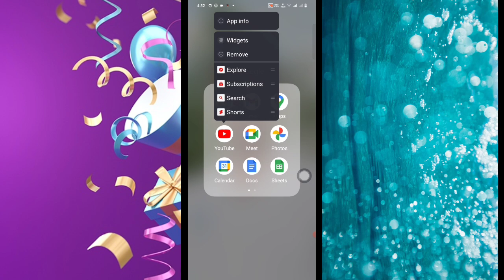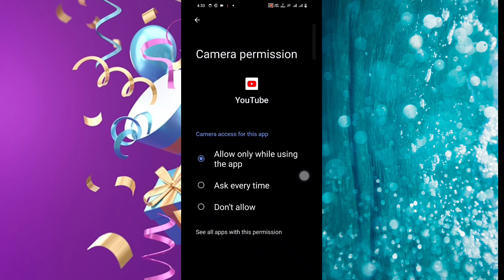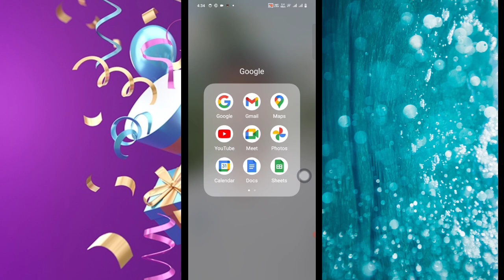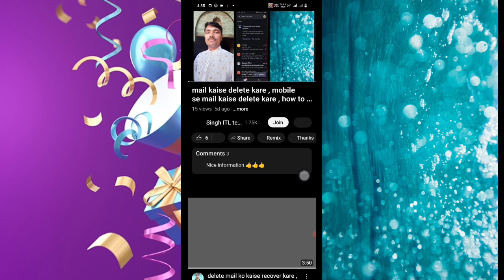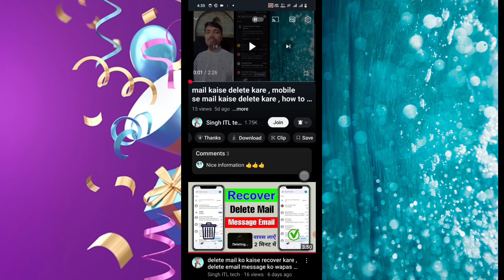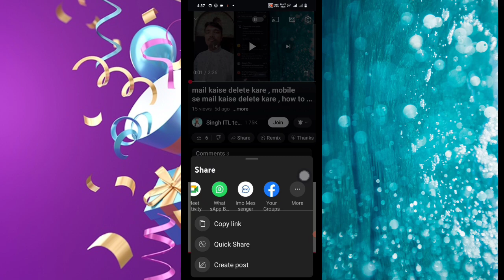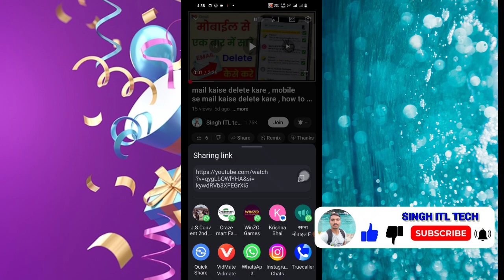youtube video download kaise kare gallery me , यूट्यूब वीडियो डाउनलोड कैसे करें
youtube video download kaise kare , youtube video download kaise kare gallery me ,youtube se video download kaise kare gallery me bina vidmate ke
Hi friends
Suraj Singh
WhatsApp number